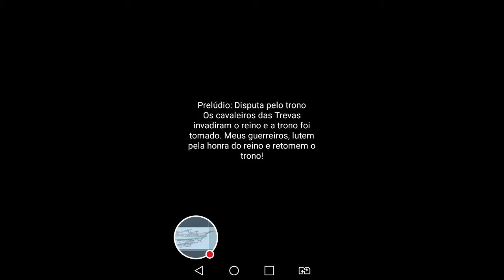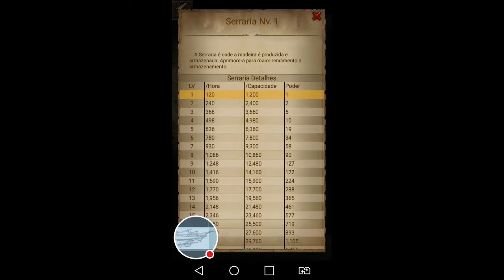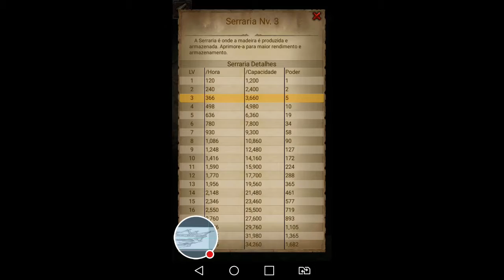Cok: The West - Gameplay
Veja eu jogar Cok: The West!